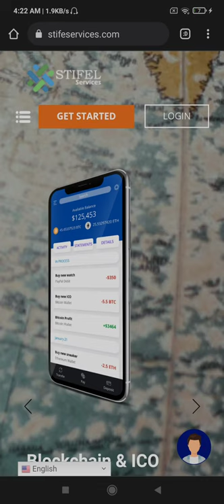Stifeservices . Fraud site. Don't invest.